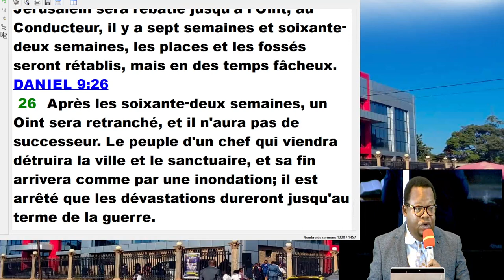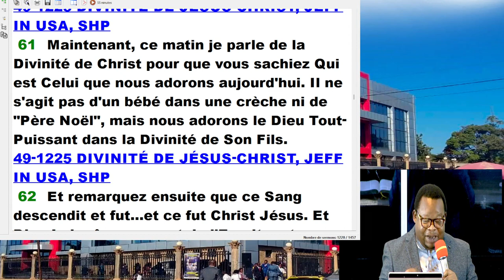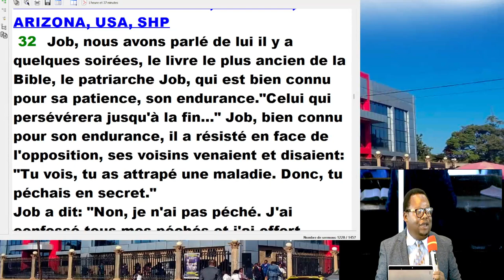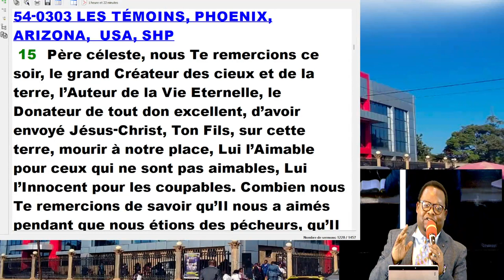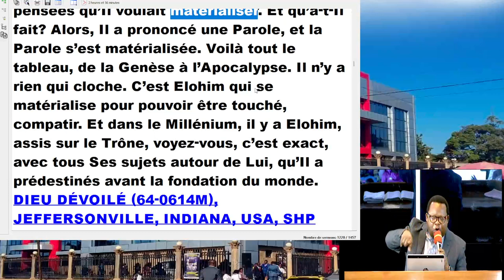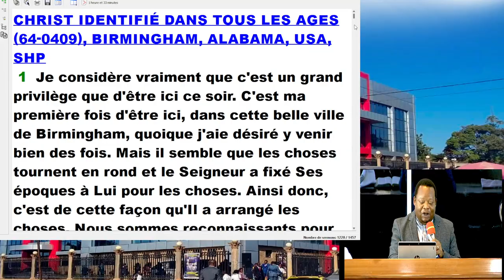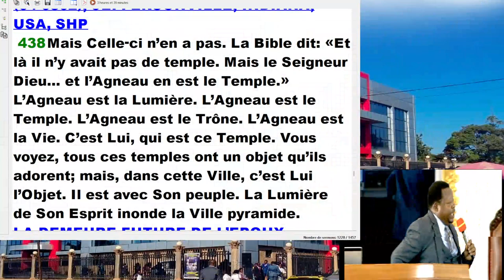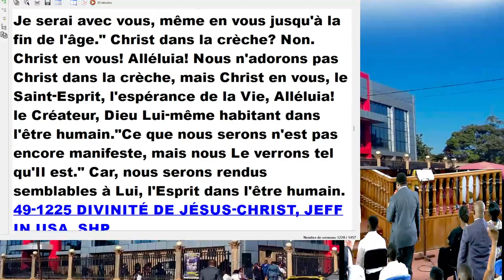70e SEMAINE 14/ PAST RACHETE OMEONGA l DIMANCHE 11.08.2024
THEME :  LES SOIXANTES DIX SEMAINES DE DANIEL
Fellowship TABERNACLE  Vous remercie d'avoir regarder cette vidéo.